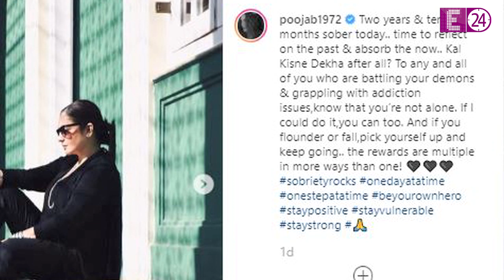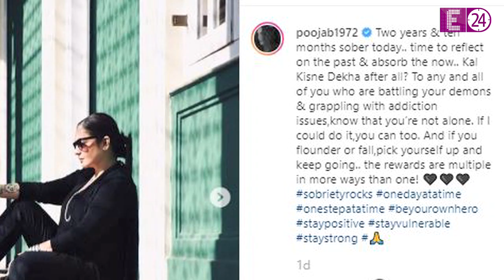Pooja Bhatt को थी शराब की आदत ,लेकिन शराब छोड़ने को लेकर किया Pooja ने किया बड़ा खुलासा